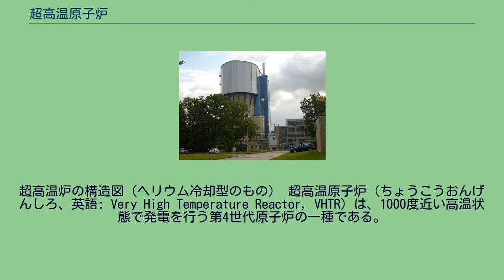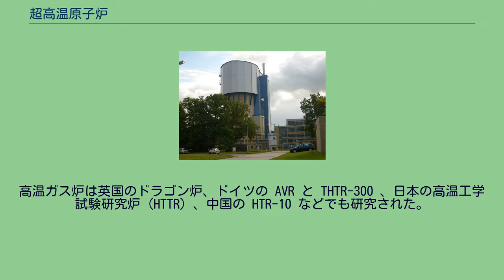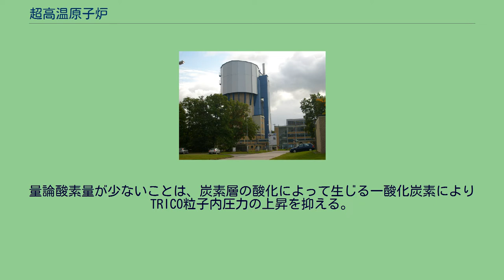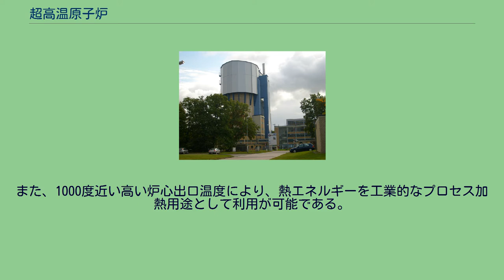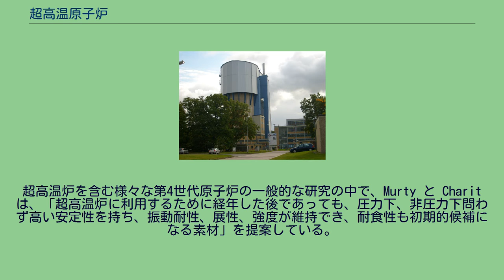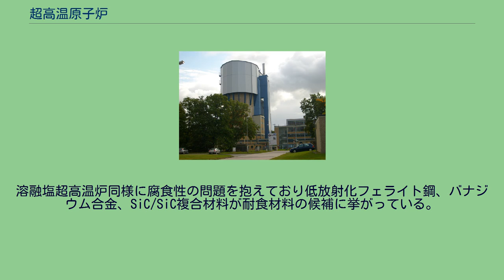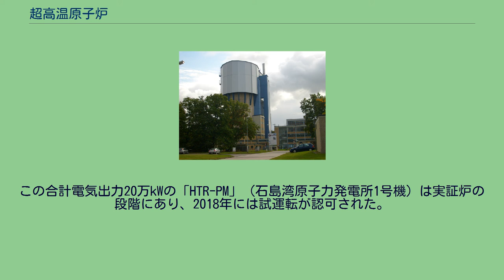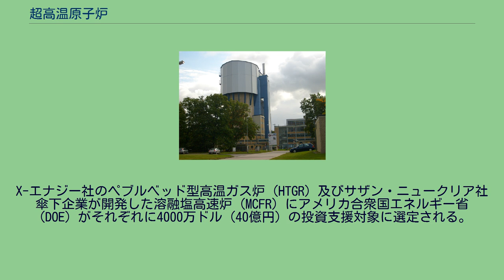超高温原子炉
超高温炉の構造図（ヘリウム冷却型のもの） 超高温原子炉（ちょうこうおんげんしろ、英語: Very High Temperature Reactor，VHTR）は、1000度近い高温状態で発電を行う第4世代原子炉の一種である。
ヘリウムを一次冷却材として使う方式が、最も開発が先行して実証炉段階にあるために高温ガス炉として知られているが、他に溶融塩原子炉方式の超高温炉も研究されている。
超高温原子炉は発生熱の出口部分で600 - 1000度近い高温であり、熱効率の高いガスタービン複合発電が可能である。
また高温ゆえ、熱化学水素製造や原子力エチレン焼成（水素副産）、原子力石炭液化（水素消費）、原子力製鉄など工業熱源としても期待されており、熱電併給が可能である。
水素は石炭液化プラントや、重油あるいはタールサンドタールを軽質油に転換する重質油水素化分解プラントに不可欠である。
そして、熱効率向上によりウラン消費量や使用済み燃料の排出量が削減できる、冷媒が水でないため水素/水蒸気爆発が起きにくいなど、従来の軽水炉の欠点の多くを改善・一新する新世代炉である。
ドイツのAVR炉 高温ガス炉の設計は1947年、アメリカ合衆国のオークリッジ国立研究所の電源発生部の職員によって最初に提案された。
ドイツのルドルフ・シュルテン教授は、1950年代に開発を推進した。
アメリカのピーチボトム原子力発電所は最初の発電用高温ガス炉であり、これは成功裏に終わり1966年から1974年にかけて技術的な証明の先駆者になった。
高温ガス炉の設計の例の一つであるフォートセントブレイン原子力発電所は1979年から1989年にかけて運用された。
この炉はいくつかの問題に苛まれ、経済的理由から炉は閉鎖されたものの、アメリカの高温ガス炉のコンセプトの証明として役立った。
高温ガス炉は英国のドラゴン炉、ドイツの AVR と THTR-300 、日本の高温工学試験研究炉（HTTR）、中国の HTR-10 などでも研究された。
これらの高温ガス炉をさらに効率的に運用するため超高温下で利用できるようにするための研究も多く行われ、これが超高温炉の研究のきっかけともなっている。
最近では設計が事実上新型に更新され、現在は超高温ガス炉として知られる形式で提案されている。
高温ガス炉は一次冷却材に液体金属ではなくヘリウムを用いるガス直接冷却黒鉛炉である。
大型化が困難であるが、非常に炉心溶融しにくい。
高温ガス炉の特徴としては、多くの設計において黒鉛を減速材とし、以前のような燃料棒でなく、何らかの形式で皮膜された粒状の燃料の集合体を基にしているなど受動安全性が重視されていることが挙げられる。
ガス冷却の場合、商業利用されている高温ガス炉（黒鉛減速ガス冷却炉）と互換性がある。
超高温炉の中で、現在もっとも実用化に近い型式である高温ガス炉には二つのタイプがある。
一方はペブルベッド炉であり、もう一方は六角柱型炉である。
六角柱炉は炉心の形状からその名がついており、六角柱の燃料集合体の炭素ブロックが円形の圧力容器に会うように組み合わされており、ペブルベッド炉の設計は核燃料を黒鉛で覆った仁丹状の燃料を集め、6 cm 程度の球にしたものを圧力容器中心部に積み上げたものである。
両方の炉で、出力要求や設計にあわせて格納容器の中央に黒鉛の塔を入り輪にしたものもある。
なお、歴史上初めて臨界に達した原子炉も黒鉛炉（シカゴ・パイル1号）であるが、これは原子爆弾材料のプルトニウム239の生成用原子炉を設計するための実験炉として開発されたものである。
中性子の減速材は黒鉛であり、また、ペブルベッド方式、六角柱方式にかかわらず炉心の構成物にも黒鉛が多く含まれる。
黒鉛火災対策 超高温ガス炉において利用される核燃料はTRISO型燃料粒子と呼ばれており、炭化ケイ素セラミックと黒鉛によって被膜された燃料粒子である。
TRISO粒子は燃料の中心核を持っており、多くの場合プルトニウムまたは二酸化ウランから構成される。
しかしながら、炭化ウランや炭酸化ウランにも可能性はある。
炭酸化ウランは酸素の量論量（酸化に必要な酸素量）を減らすためにウラン炭化物と二酸化ウランの混合物になっている。
量論酸素量が少ないことは、炭素層の酸化によって生じる一酸化炭素によりTRICO粒子内圧力の上昇を抑える。
TRISO粒子はペブルベッドの中にペブル（球状粒子）に分散させたり柱状に固められ、六角柱状の炭素ブロックに入れられる。
アルゴンヌ国立研究所で考...